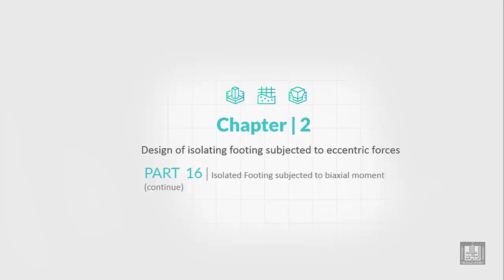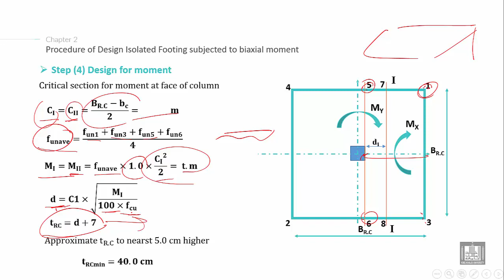Foundations Engineering 2 | C2-L16 | Isolated Footing subjected to biaxial moment - 4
Lecture 16 :   Isolated Footing subjected to biaxial moment - 4
Explain the Design of Isolated Footing subjected to biaxial moment steps (calculate the thickness of footing from moment)